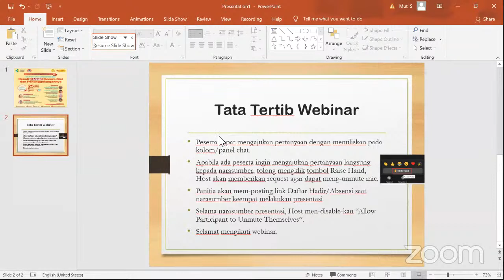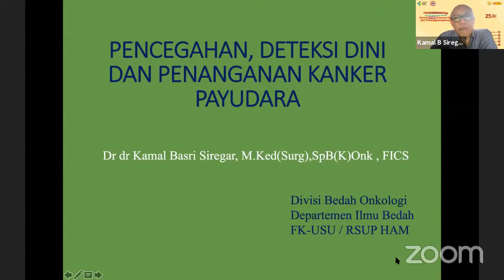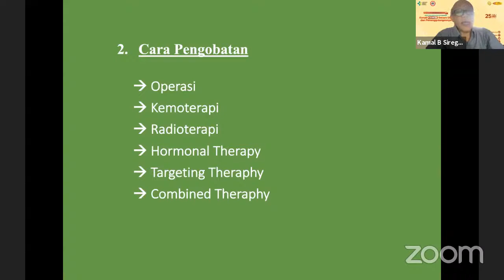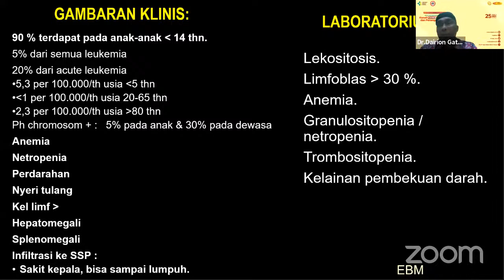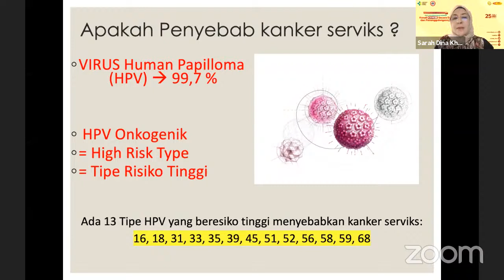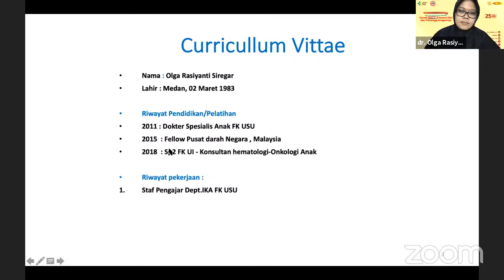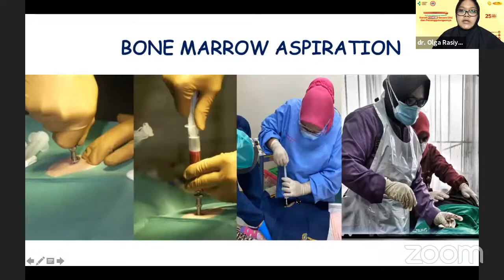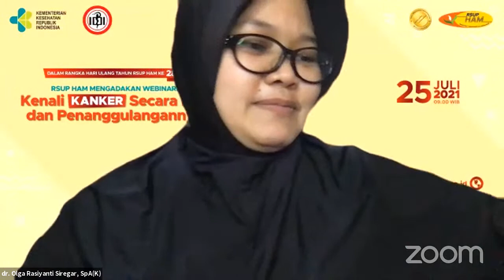Kenali Kanker Secara Dini dan Penanggulangannya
Dalam rangka Ulang Tahun RSUP Haji Adam Malik Medan yang ke-28
RSUP HAM mengadakan Webinar

Gratis SKP IDI

Hari dan Tanggal : Minggu, 25 Juli 2021
Pukul  : 09.00 WIB sds
Via Zoom dan Youtube Live

Salam Sehat,
Instalasi Promosi Kesehatan dan Pemasaran
Bagian Pendidikan dan Penelitian
RSUP Haji Adam Malik Medan